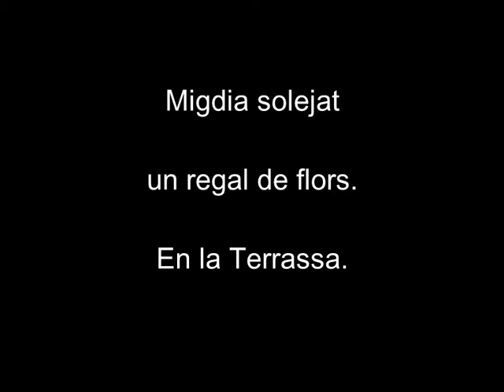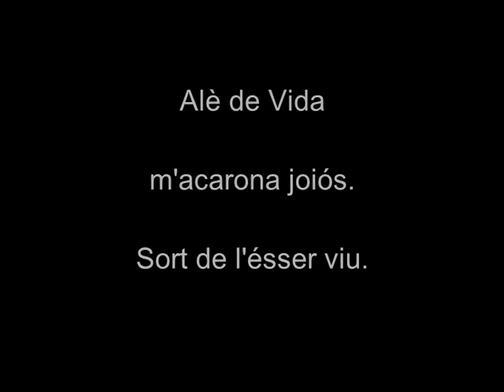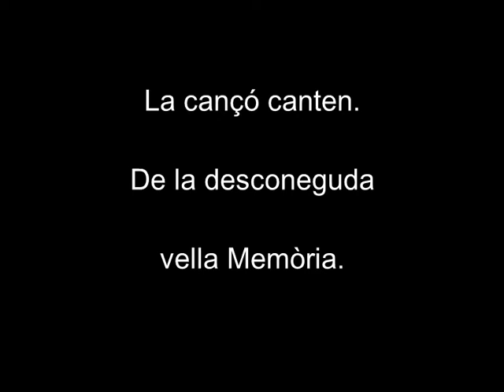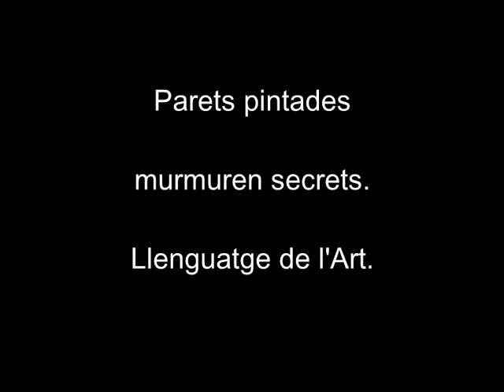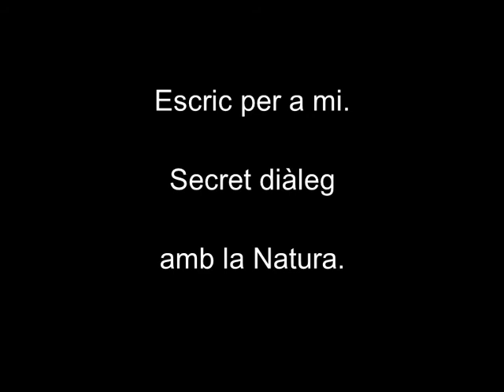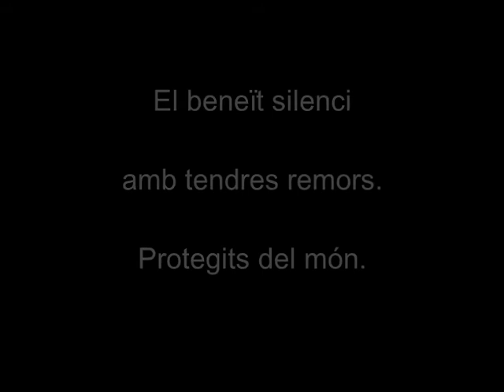HAIKÚS D'UN OCCIDENTAL. Primavera 2021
7 Miralls al Dau 1 i Belianes Arts i Cultures presenten Haikús d'un Occidental. En la terrassa. Primavera de 2021, pertanyent al Cicle Naturalesa i Arts (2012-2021). Vídeocreació de fotografies, poemes i sonoritats de Jordi Traperho, i la col•laboració de Parigi i Síntesi Fundació.